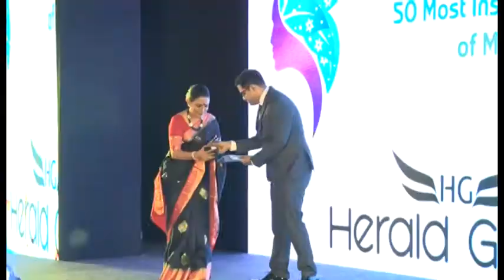Most Inspirational Women Of Maharashtra